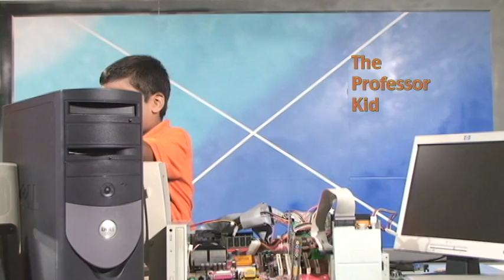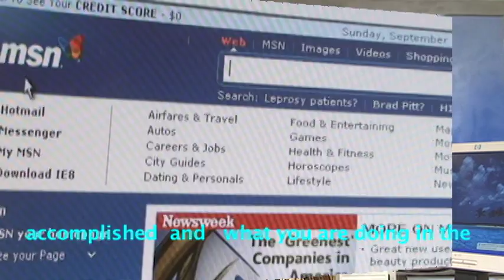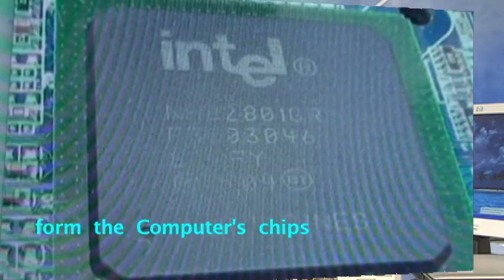The Professor Kid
Computer Training Video for Beginners Level 1